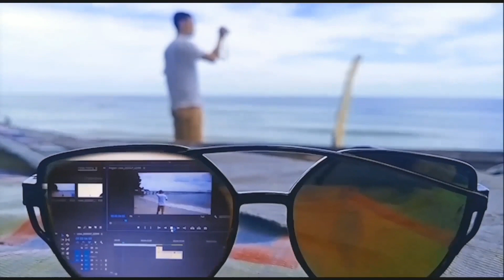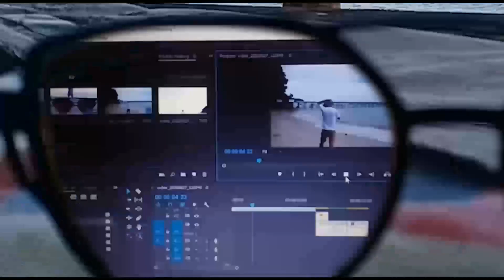Sekilas Kampung Halaman Alwiansyah (Kab. Kolaka & Kab Kolaka Utara)|| Alwiansyah Akan Pulang Kampung